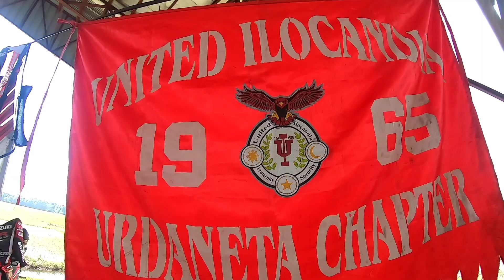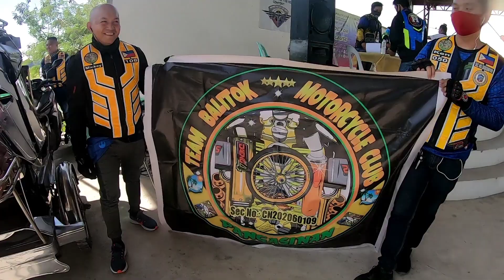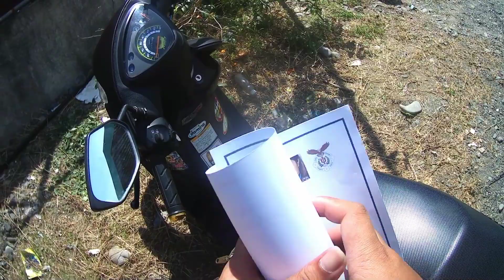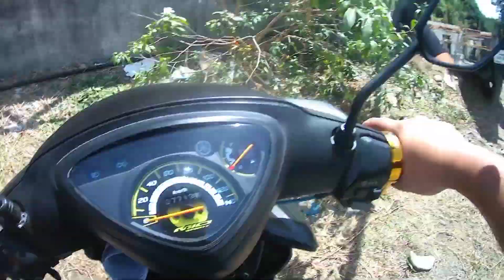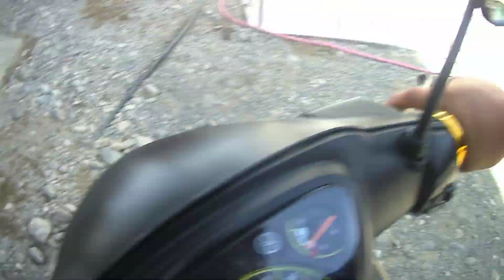Ride For A Cause For Beng Beng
KaHifck Motovlog 2nd Charity

A Ride for a cause for Beng Beng,

credits sa nag pahiram ng gopro 7 KulitMotovlog. 😍😍